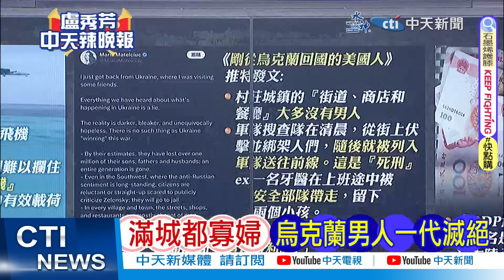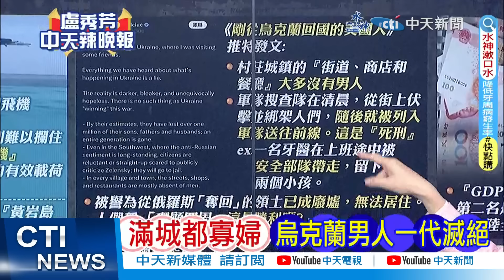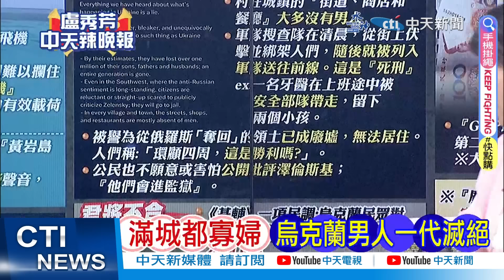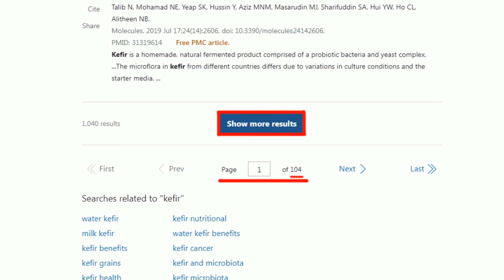【盧秀芳辣晚報】烏克蘭實況有多慘 『美國親歷者』曝滿城寡婦｜滿城寡婦 烏克蘭男人一代滅絕 精華版